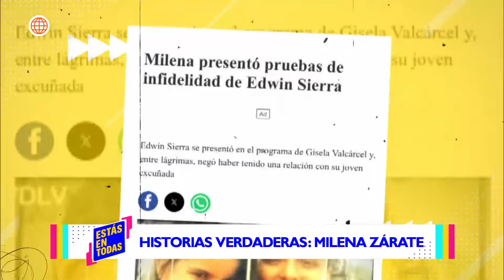Estás en Todas: Milena Zárate habla de sus comienzos (HOY)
¡GUERRERA!
Milena Zárate habla de cómo fueron sus inicios antes de llegar a Perú y lo que tuvo que pasar.

Acerca de Estás en Todas:
Magazine semanal que emite reportajes y entrevistas del ámbito televisivo y artístico relacionado con la farándula peruana.

Conducido por Natalie Vértiz y Jaime Mandros